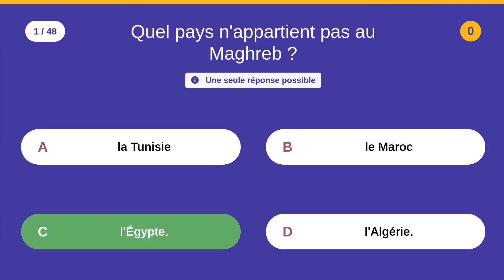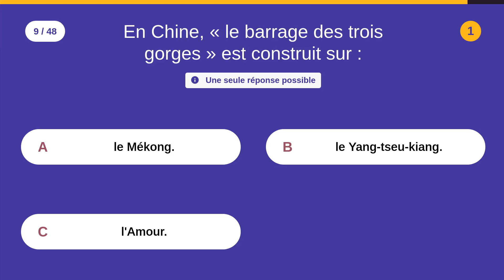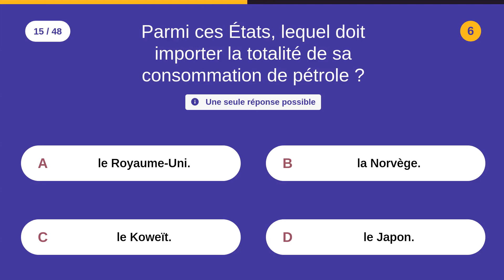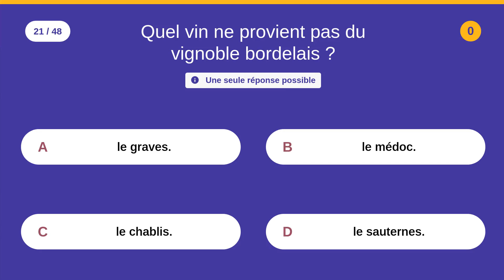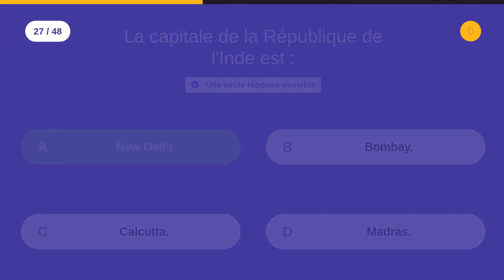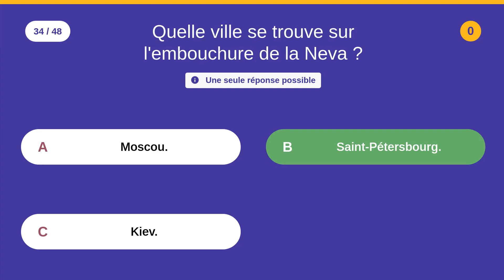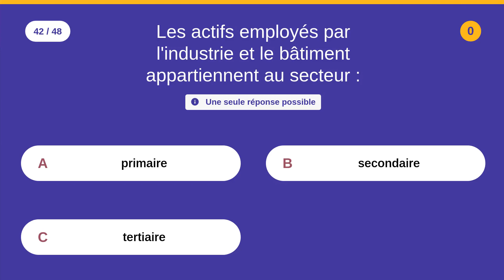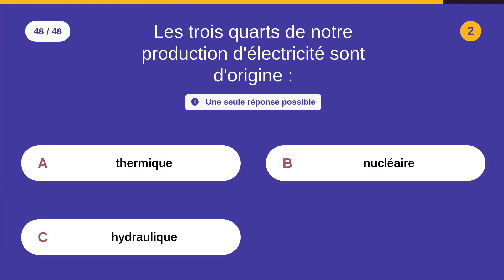Géographie politique : 3 de 3 - Catégorie : Géopolitique - 48 QCM - Difficulté : ★★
Questions

1
Quel pays n'appartient pas au Maghreb ?

2
La capitale de l'Ouzbékistan est :

3
Toulouse est :

4
L'or noir désigne :

5
Lequel de ces pays ne fait pas partie de la Scandinavie ?

6
Quel cours d'eau forme la frontière entre le Jura français, le Jura suisse et le Jura bernois ?

7
La directive nationale relative à la protection et à l'aménagement du littoral, parue en 1979, interdit :

8
La commune la plus élevée d'Europe est :

9
En Chine, « le barrage des trois gorges » est construit sur :

10
Le plus ancien parc national de France est :

11
Quelle institution a son siège à Francfort ?

12
L'unité monétaire du Brésil est :

13
Lavéra, port des Bouches-du-Rhône, situé sur la commune de Martigues est :

14
L'énergie éolienne est fournie par :

15
Parmi ces États, lequel doit importer la totalité de sa consommation de pétrole ?

16
Le franc n'a plus cours légal depuis :

17
Quelle ville portuaire du Maroc figure au patrimoine de l'Unesco, depuis décembre 2001 ?

18
Le Mexique a pour pays voisins :

19
Les couleurs du drapeau belge sont :

20
Le tiers-monde est l'ensemble des pays que l'on appelle :

21
Quel vin ne provient pas du vignoble bordelais ?

22
Quelle autoroute relie Lyon à Bordeaux, via Clermont-Ferrand ?

23
Quel pays de l'ancienne Yougoslavie a acquis son indépendance en février 2008 ?

24
La population nomade du Sahara, d'origine berbère, est formée par :

25
Le débit d'un cours d'eau est mesuré en :

26
Dans quelle ville des Hauts-de-Seine fut fondée l'usine Renault frères, nationalisée en 1945 ?

27
La capitale de la République de l'Inde est :

28
Quelle ville ne se trouve pas en Andalousie ?

29
La City est le quartier financier de :

30
La ville tirant parti de ses fruits confits est :

31
Dans quelle ville américaine se trouvent les aéroports de La Guardia et J.F. Kennedy ?

32
L'indicateur regroupant les valeurs les plus importantes de la bourse française est:

33
Le premier port fluvial français est :

34
Quelle ville se trouve sur l'embouchure de la Neva ?

35
L'ancienne capitale de l'Aunis était :

36
Parmi ces quatre villes, laquelle n'est pas au sud de Paris ?

37
La capitale régionale de la Bretagne est :

38
L'Agence européenne de l'environnement siège à :

39
Laguiole est une ville célèbre pour :

40
Le territoire de Macao, avant de revenir à la Chine en 1999, était une enclave :

41
Le territoire français a été découpé en départements suite à :

42
Les actifs employés par l'industrie et le bâtiment appartiennent au secteur :

43
Une « multinationale » est :

44
L'ostréiculture est l'élevage :

45
Quel magasin fut créé par Jules Ouaki en 1948 ?

46
La plus grande ville d'Afrique et du monde arabe est :

47
La Nouvelle-Calédonie est :

48
Les trois quarts de notre production d'électricité sont d'origine :